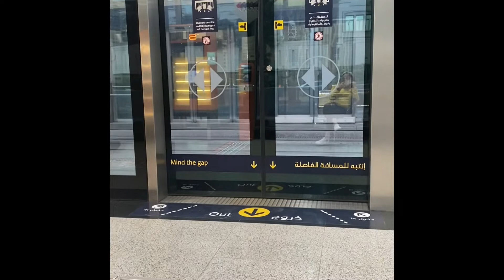Blue water view part 1